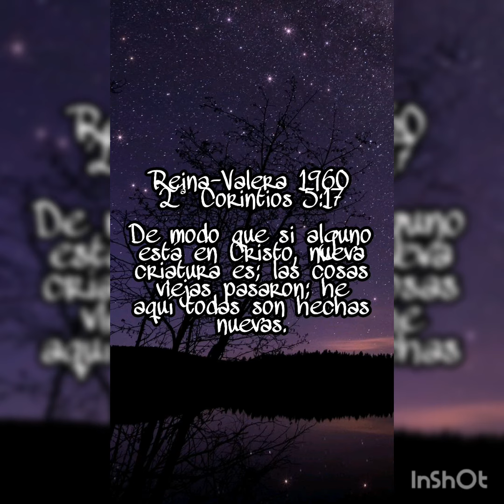Antes y Después